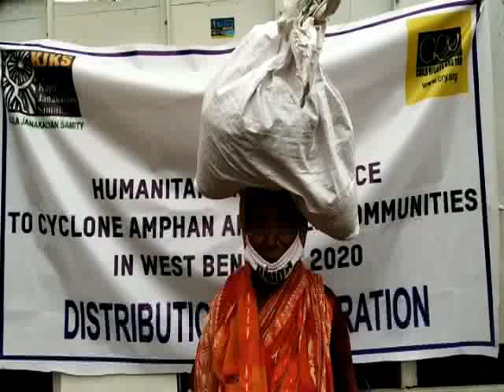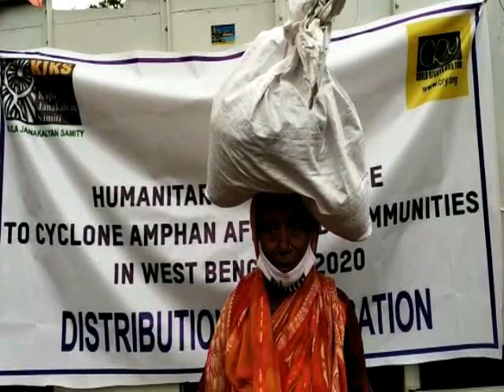KAJLA JANAKALYAN UDDOGE CHILD RIGHTS AND YOU AMPHAN TRAN BITORON#17 06 2020 P3 NEWS BANGLA#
COVID-১৯ এর প্রভাবে জনজীবন বিপর্যস্ত তারপরে  সুপার সাইক্লোন আমফানের প্রকোপে মানুষের প্রচুর ক্ষতি হয়।  পূর্ব মেদিনীপুর জেলার ১১টি ব্লক খুব ক্ষতিগ্রস্ত হয়েছে। ক্ষতিগ্রস্ত এলাকায় জাতীয় স্তরে র স্বেচ্ছাসেবী সংগঠন চাইল্ড রাইটস অ্যান্ড ইউ ( ক্রাই, ) আর্থিক সহযোগিতায় ও পূর্ব মেদিনীপুর জেলার দেশপ্রাণ ব্লক এর স্বেচ্ছাসেবী সংগঠন কাজলা জনকল্যাণ সমিতির উদ্যোগে জেলার  কাঁথি তিন নম্বর ব্লকের মারিশদা গ্রাম পঞ্চায়েতের পাঁচটি গ্রামে, কাঁথি 1 নম্বর ব্লকের মজিলা পুর গ্রাম পঞ্চায়েতের একটি গ্রামে, ভগবানপুর 2 নম্বর ব্লকের  গড়বাড়ি গ্রাম পঞ্চায়েতের ৬টি গ্রামে , খেজুরি 1 নম্বর ব্লক লাখি গ্রাম পঞ্চায়েতের একটি গ্রামে,  রামনগর 2 নম্বর ব্লকের কালিন্দি গ্রাম পঞ্চায়েতের পাঁচটি গ্রামের ৭০০ পরিবারের হাতে চাল-১৪ কেজি, ডাল-২ কেজি, তেল ১ কেজি, চিনি ২ কেজি বিতরণ করলেন কাজলা জনকল্যান সমিতির স্বেচ্ছাসেবীগন! উল্লেখ্য প্রতিটি পরিবার সাম্প্রতিক অম্ফান ঘূর্ণিঝড়ে কেউ তাদের ঘর পুরোপুরি হারিয়েছেন কেউবা  আবার  তাদের ঘরের চালা উড়তে দেখেছেন! করোনা ভাইরাস কে মাথায় রেখে সামগ্রী বিতরণ করার সময় উপভোক্তাদের মধ্যে দূরত্ব বজায় রাখা ও ম্যাক্স ব্যবহারের উপর বিশেষ জোর দেওয়া হয়! ত্রাণ সামগ্রী হাতে নিয়ে উচ্ছসিত ছিল প্রত্যেকে, একে  করোনার জন্যে লকডাউনের ফলে কাজ নেই রোজগার নেই তার উপর ঝড়ের প্রভাব এই ত্রান  সামগ্রী প্রত্যেক উপভোক্তাতাদের মানবিক সহযোগিতার জন্যে কৃতজ্ঞতা জানান ও কাজলা জনকল্যাণ সমিতির কর্মকর্তাগনের সুষ্ঠু ব্যাবস্থাপনার জন্যে তাদের ধন্যবাদ জানান, কাজলা জনকল্যাণ সমিতির সাধারণ সম্পাদক, স্বপন পান্ডা স্থানীয় পঞ্চায়েত প্রশাসন , পুলিশ প্রশাসন ও আর্থিক সহযোগী সংগঠনদের কৃতজ্ঞতা ও ধন্যবাদ জানান ও বলেন ওনাদের সহযোগিতা ছাড়া এই মহান উদ্যোগ রূপায়ন করা সম্ভব হতো না!
কাজলা জনকল্যাণ সমিতির উদ্কাজলা জনকল্যাণ সমিতির কাছ থেকে যে সাহায্য পেলাম তাতে কাজলা জনকল্যাণ সমিতির সাধারণ সম্পাদক স্বপন পান্ডা বলেন জাতীয় স্তরের স্বেচ্ছাসেবী সংগঠন চাইল্ড রাইটস অ্যান্ড ইউ (ক্রাই)সদস্যরা দুর্গতদের পাশে দাঁড়ানোর জন্য এগিয়ে এসেছেন। তাদেরকে ধন্যবাদ জানাই।